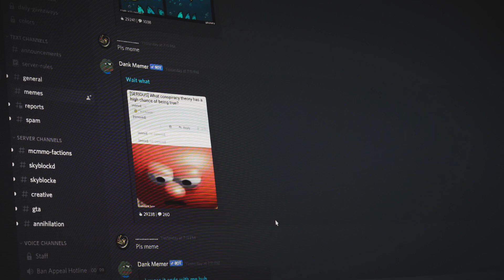Don't open Minecraft and type /give @p minecraft:red_banner...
Secret console command in minecraft?!
Filmed and Edited by Pocket!